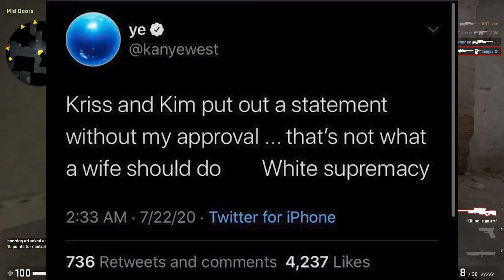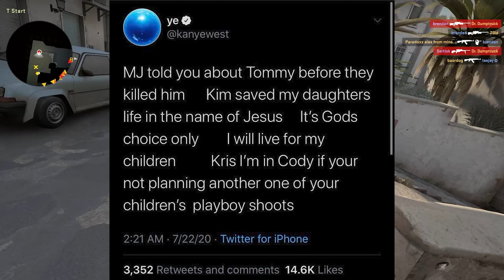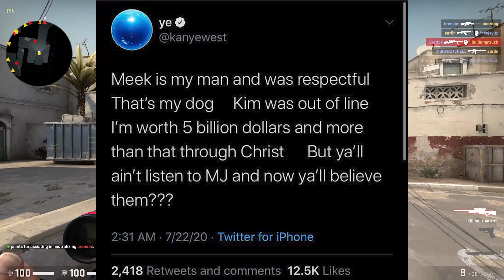Kanye West Needs Help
I thought it was obvious.

SOCIAL MEDIA/SUPPORT ME:
CREDITS:
► Thumbnail/Outro/Artwork done by Gromski: